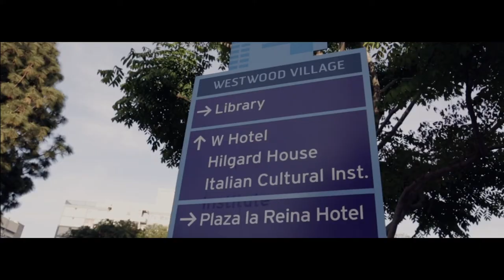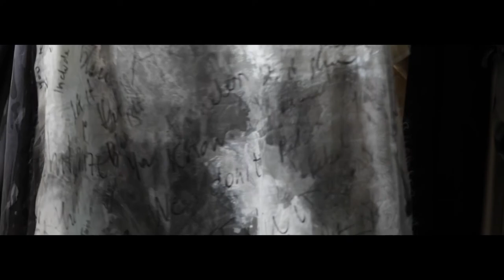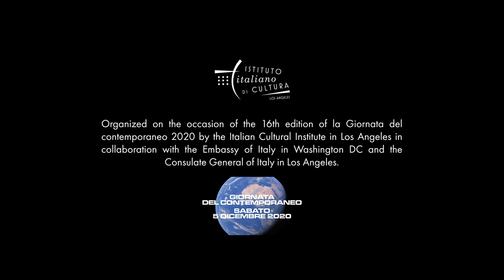Meet the Artists online: Exclusive Studio Tour with Mattia Biagi & Valerj Pobega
Artists Mattia Biagi and  Valerj Pobega offer an exclusive glimpse of their studio in Los Angeles in this private studio tour. Biagi an Italian artist and Designer with over two decades of experience. Pobega is an Italian Avant-garde Fashion Designer, Creative Director and Artist who launched her own collection in 2008 blurring the lines between fashion and art. Organized by Italian Cultural Institute in Los Angeles in collaboration with the Embassy of Italy in Washington D.C. and the Consulate General of Italy in Los Angeles on the occasion of the 16th edition of the Giornata del contemporaneo - Italian Contemporary Art Day 2020.